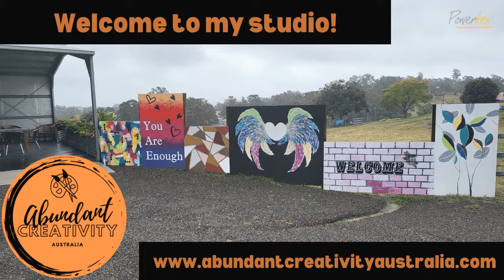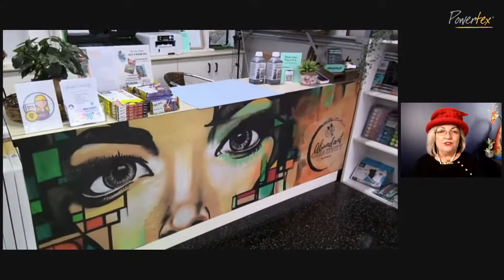ABUNDANT CREATIVITY WITH POWERTEX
Join Ashley Hay & Special Guest Artist Amanda Jensen from Abundant Creativity, for a walk through of her studio in Nanango, QLD! Enjoy a walk through the gallery as Amanda talks about everything art! I’m sure you’ll LOVE her beautiful new space, the featured artworks and information about her Powertex Art classes & Art Therapy session!!!

WOOHOO… Let’s talk ART!!!

Join Ashley, weekly, for FRIDAY LIVE 10am (AWST) as she covers different topics, brings you demonstrations and interviews artists using Powertex… You’ll be AMAZED by what you can do with this incredibly versatile art medium!!!

View Online Workshops with Powertex at Ashley Hay Art Academy

Listen to The Yarn - Homespun Arts & Music on IPL Radio: Sunday afternoons 2pm-4pm (with Ashley every fortnight)... To listen LIVE online go to: 👇👇👇👇